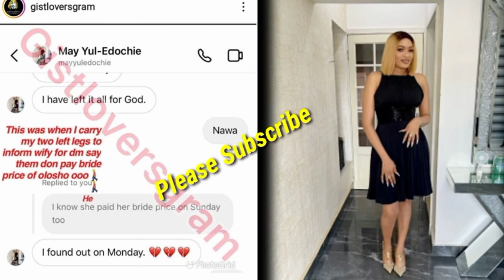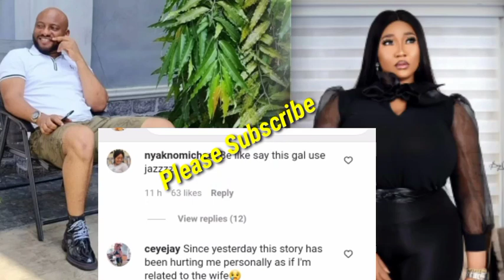Drama & Reactions As Yul Edochie Abandons May First Wife, Moves In With Judy Second Wife in Enugu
Your Favourite Celebrities News Update, Yul Edochie and his two wives